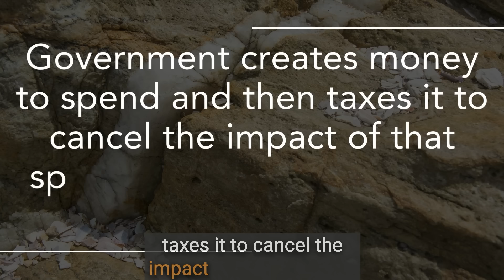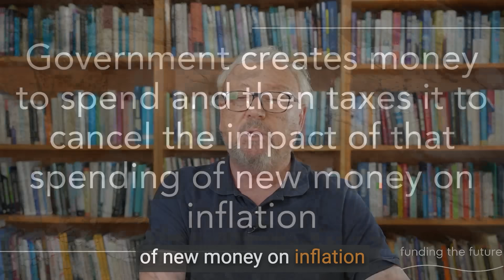There is no such thing as taxpayers’ money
It’s an economic truth that every time a government spends, it creates new money to do so. It does not spend what is commonly called taxpayers’ money. Nor does it spend funds borrowed from the City. It simply asks the Bank of England to make a payment – and that’s what that Bank does, extending an overdraft to the government to let it do so.

This video was edited by Thomas Murphy.